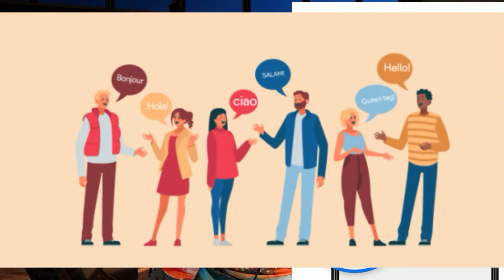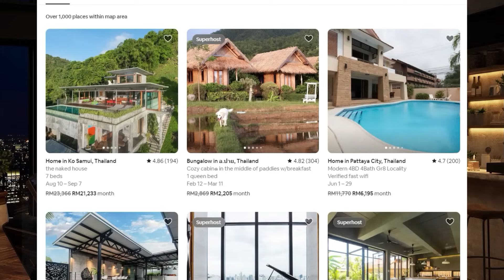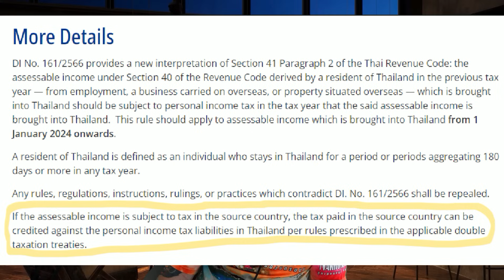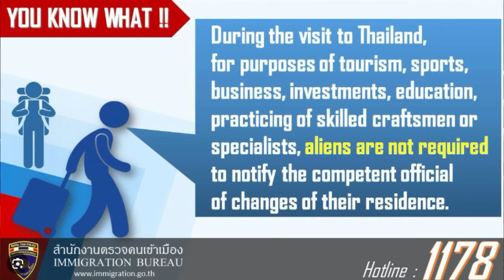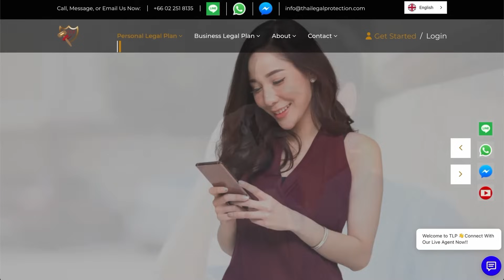Stressing About New Laws in Thailand! What About Malaysia. Simplifying Life Overseas.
Daily Vlog#  1650 If You Are Worried about the changes ahead now, just wait They will change again, Always... I need to make a correction with all that is changing with my visa status. It will be an attempt, but I think it will be a benefit in adapting to the ever changing Visa rules everywhere. Pass or fail we will move forward and not be a victim of circumstance. Today is our last day in Isaan before we head to our next journey to the south of That Phanom. Let's discuss Malaysia or Thailand and some worries, also talk about how we can make life here as stress free as possible.
61 Mu.1 phanomphanaruk rd.
ThatPhanom
 NakhonPhanom
48110 Thailand
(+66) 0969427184